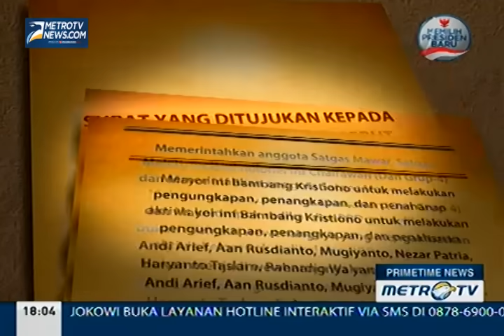Panglima TNI: Surat Tidak Disimpan di Mabes TNI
Primetime News, Jumat (13/06/2014), Panglima TNI Jenderal Moeldoko memberikan keterangan surat pemberhentian Prabowo tidak disimpan di Mabes TNI, Panglima TNI meminta pembocor dipidanakan.